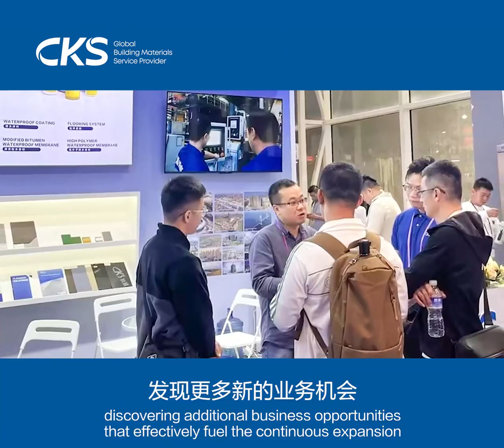CKS KESHUN Company intro |waterproofing|Building|Underground|Roofing|leakage repair|Epoxy Flooring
A brief Introduction of Keshun Company.
Keshun Waterproof Technology Co, Ltd ( “Keshun SHARES", stock code: 300737) was established in 1996. after more than 20 years of steady operation and high speed development, Keshun has grown into a comprehensive building materials company providing one-stop-waterproofing solutions to home and abroad. Its main business is to provide comprehensive waterproof solutions which including engineering building materials, civil building materials, industrial coatings, etc.

Keshun has four series of brand, CKS for general engineering, Keshun Civil Waterproof for household series and Keshun repair for plugging and repairing system.We can supply perfect product systems in four categories cover more than 100 varieties including waterproof materials, Mortar material, Sealing materials & industrial coatings as well as one-stop excellent waterproof solutions which are widely applied in many national landmarks, municipal projects, traffic engineering, residential commercial real-estate and special projects and other fields all over the world.

As the core business of the company, Keshun has formed a multi-business combine of research and development, manufacturing and sales of waterproof materials including technical services an d waterproof engineering. We are the vice-president member of the China Building Waterproofing Association as well as the leading enterprises identified by the industry association and one of t he top 3 enterprises in waterproof industry in China, and rank Top two in "Top 500 Real-Estate” preferred waterproof brand for 9 consecutive years. In addition, Keshun has established a long-term stable strategic cooperative relationship with more than 100 real-estate developers a nd construction companies such as China Fortune Land, Wanda, Country Garden, Poly Real-Estate, Shanghai Real-Estate and has become the core supplier.

Keshun has 24 wholly-owned subsidiaries such as Keshun civil building material Co.,ltd and Guangdong Keshun Repair Building Technology Co., Ltd. Also and has set up 12 branch companies in Shenzhen, Guangzhou, Beijing, Shanghai, Chongqing, Nan ning, Tianjin, Foshan, Chengdu, Nanjing, Suzhou, Haikou, Qiangdao as well as 56 offices in the major cities and more than 1000 distribution channels in China.